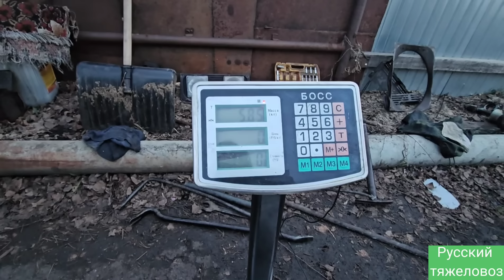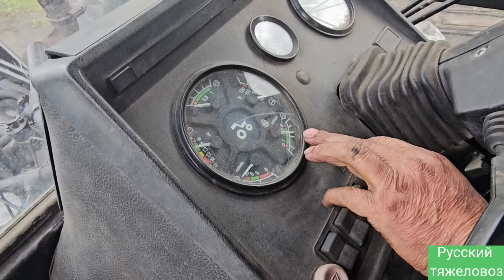Благоприятнай май | Табунное коневодство